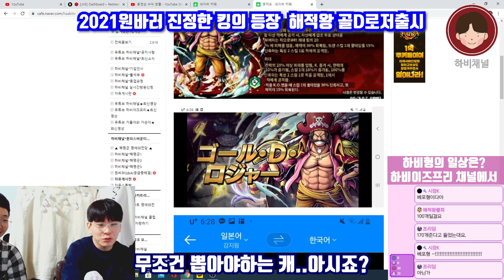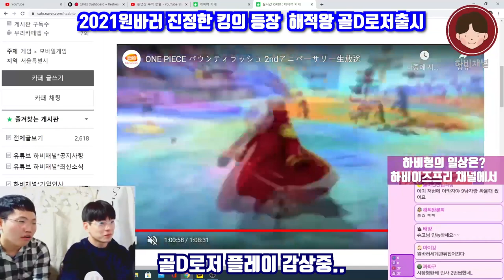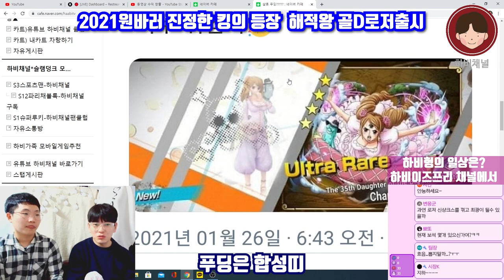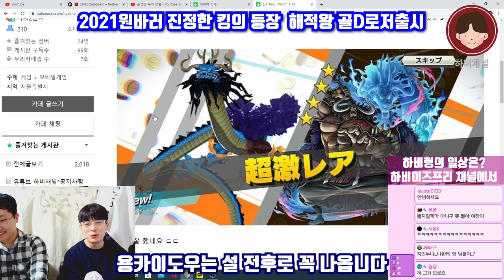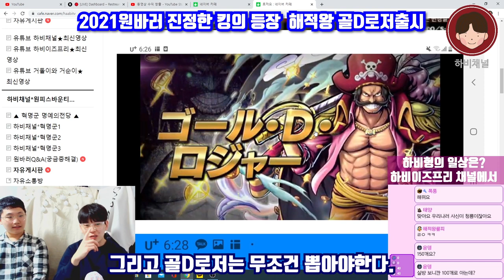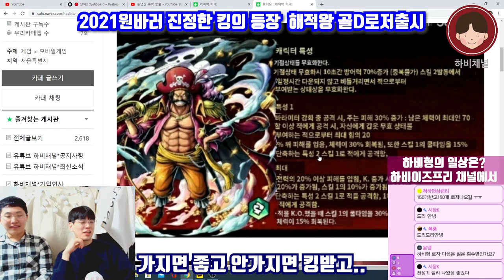원피스바운티러쉬 해적왕 골드로저가 진짜 나와버리네..크읔 심층분석(원피스바운티러쉬 바운티러쉬 OPBR )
★ 하비채널 팬카페 링크

아니 진짜 골드로저를 내버리네?
1/29 오후 2시..원바러 대폭팔

핸드폰게임추천#핸드폰게임리뷰#폰게임추천#폰게임리뷰#폰게임유튜버#폰게임전략#원피스게임#모바일게임추천#모바일게임#모바일게임리뷰#원피스바운티러쉬리세마라#원피스바운티러쉬샹크스#원피스바운티러쉬검은수염#원피스바운티러쉬뽑기#원피스바운티러쉬레일리#ONEPIECE Bounty Rush#바운티러쉬로저#원피스바운티러쉬등급표#원피스바운티러쉬샹크스#원피스바운티러쉬골드로저#OPBR#원피스바운티러쉬로저